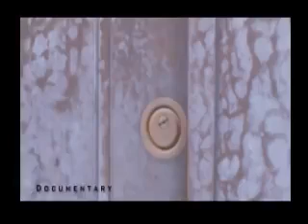O L U W A S E G U N TRAILER